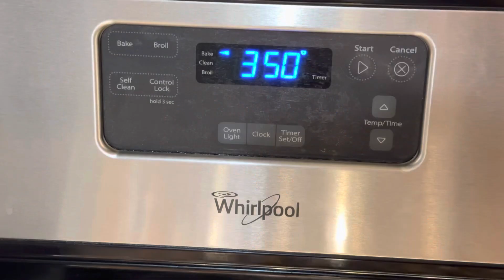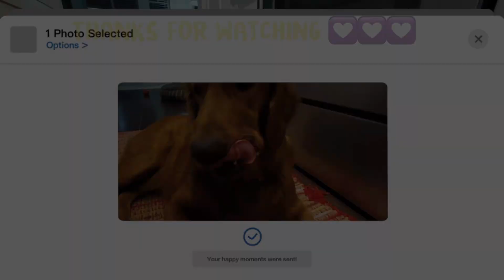WHAT I FEED MY GOLDEN RETRIEVER: Beef Meatballs with Lots of Vegetables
We changed Max’s diet when he was around seven months old and it really made a difference. He doesn’t smell and his poop is way manageable than ever😆 This video shows how I make meatballs, enough for few days. I mix the white or brown rice or even quinoa with the meatballs for Max🐕

These ingredients are healthy and safe for your furbabes: ground beef, an egg, carrots, sweet potato, squash, coconut oil and turmeric. We buy them when they are on sale.